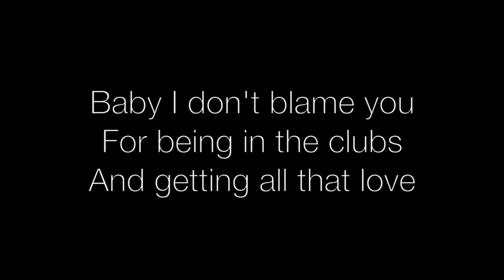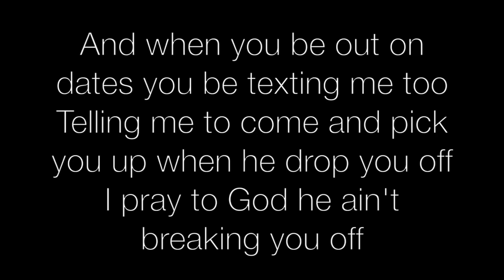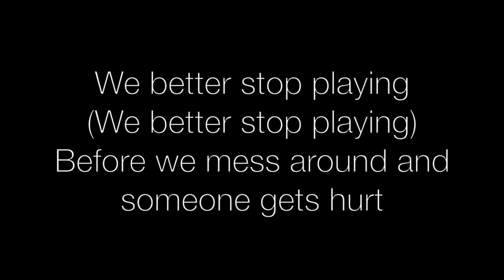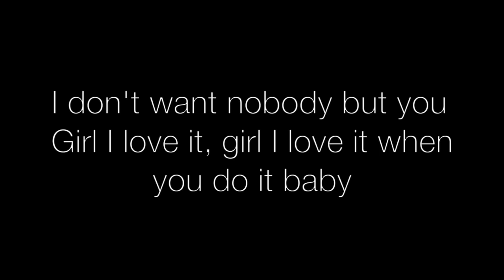August Alsina - Kissin' On My Tattoos [Lyrics v180P] (Jun 13, 2023) [Full Song]